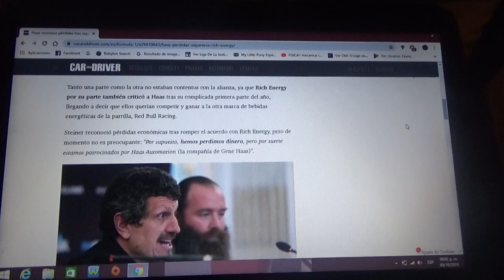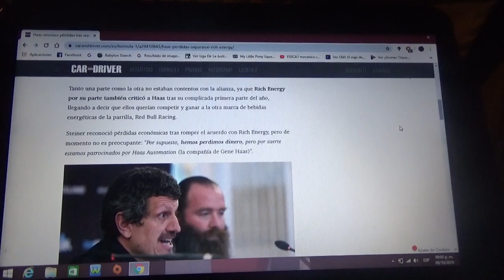Haas reconoce sus pérdidas después de separarse de Rich Energy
El conjunto americano de Fórmula 1 va a tener que ahorrar dinero para poder compensar dichas pérdidas